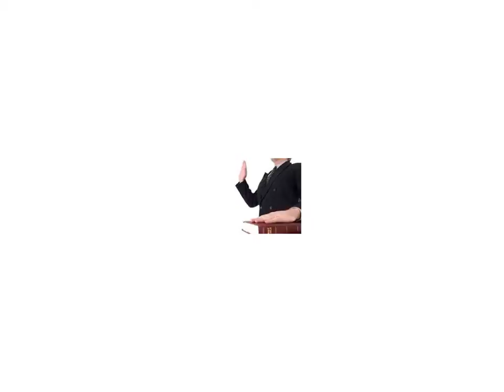Night of the long knives